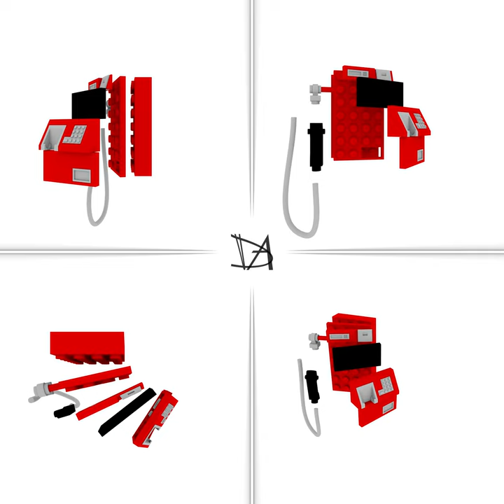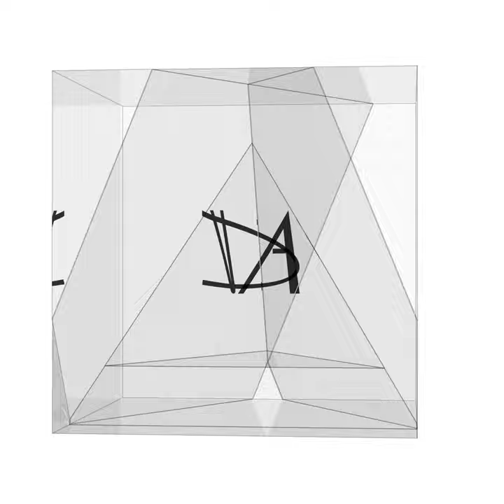Cabina Telecom Italia e telefono ROTOR in LEGO v3: Costruzione e montaggio (Telecom Italia payphone)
Costruzione e montaggio della cabina Telecom Italia con telefono ROTOR in LEGO, in scala 1:7.5 (versione 3)

Lego Telecom Italia payphone: Build & mount; scale 1:7.5